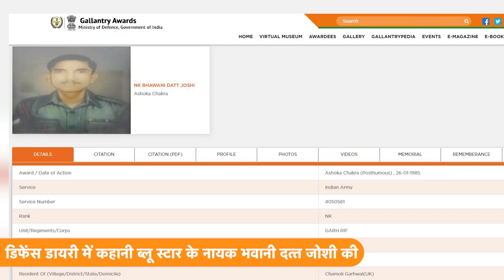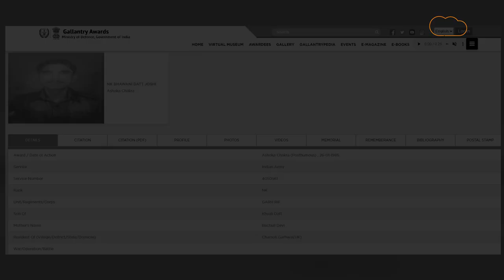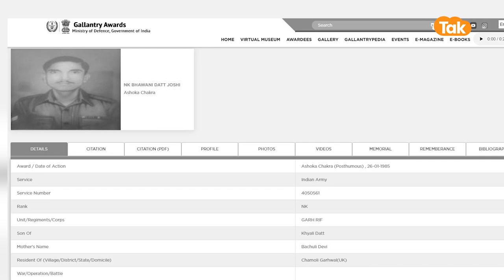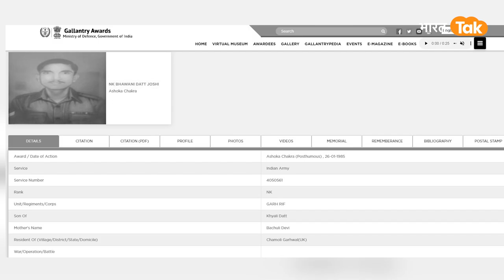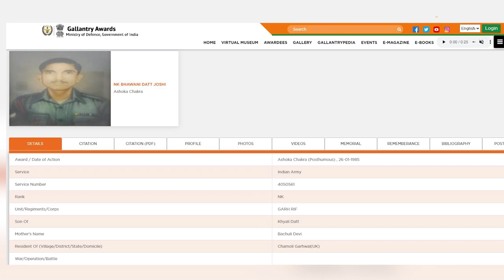Operation Blue Star : दो आतंकियों को अकेले मार देने वाले नायक भवानी दत्त जोशी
5 और 6 जून, 1984 की रात ‘ब्लू स्टार’ ऑपरेशन के दौरान नायक भवानी दत्त जोशी की कंपनी को कुछ इमारतों में प्रवेश हासिल करने का काम सौंपा गया था। आतंकवादियों ने इन इमारतों की मजबूती से किलेबंदी की हुई थी और मुख्य द्वार बंद किया हुआ था। सेना के लिए इस मुहराबंद द्वार को खोलना बहुत जरूरी था। इस मुख्य द्वार पर जैसे ही एक बड़ा छेद बनाया गया, आतंकवादियों ने नायक भवानी दत्त जोशी की प्लाटून पर भीषण गोलीबारी शुरू कर दी जिससे प्लाटून का आगे बढ़ना असंभव हो गया था।